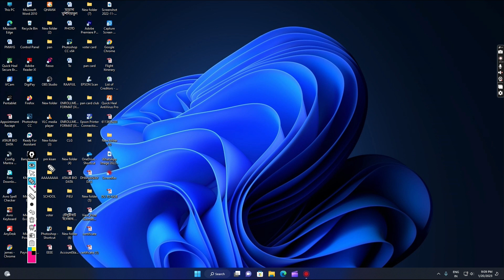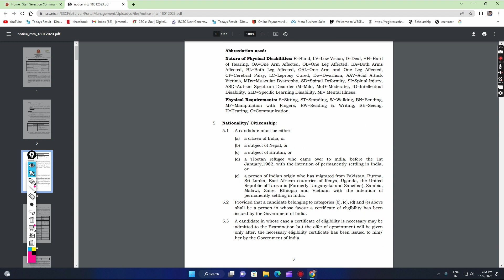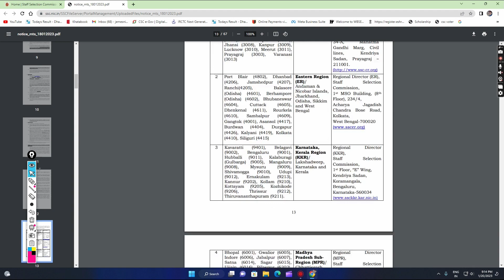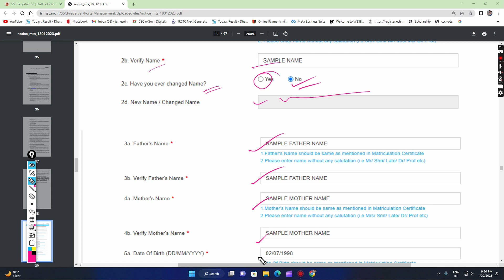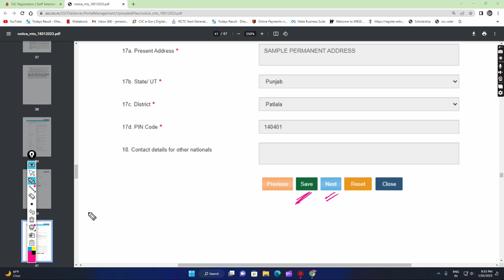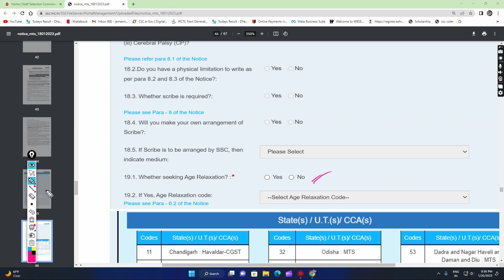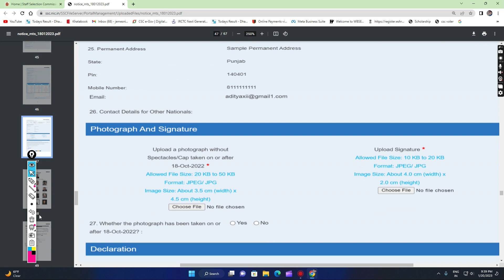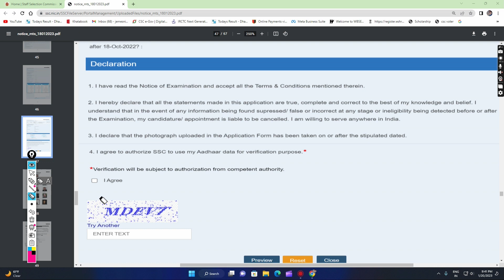how to apply ssc mts and havaldar online 2023, SSC mts and havaldar apply step by step 2023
প্রত্যেকটি চাকরী প্রথী মাধ্যমিক পাস ছাত্র / ছাত্রীদের জন্য ssc এর তরফ থেকে নতুন শূন্যপদ প্রকাশ করেছে । এই শূন্যপদ প্রায় 12000 । এই শুনপদ পূরণের জন্য আবেদন প্রক্রিয়া শুরু হয়েছে 18/01/2022 তারিখ থেকে । আজকের এই ভিডিওতে আমরা সম্পূর্ণ তথ্যর সঙ্গে সঙ্গে সম্পূর্ণ আবেদন পদ্ধতি ক্রমানুসারে দেখানোর এবং বোঝানোর চেষ্টা করেছি ।